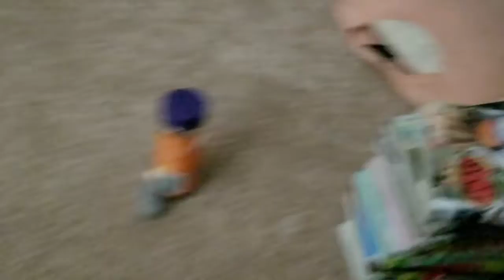Killer Instincts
There's 2 videos here
5:12 starts the second one